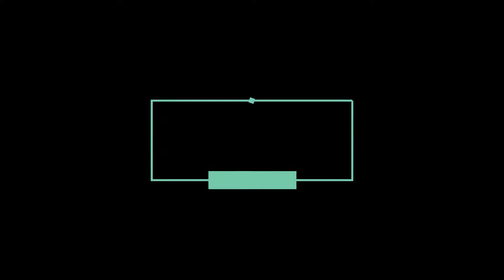peshawari Food | street food peshawar